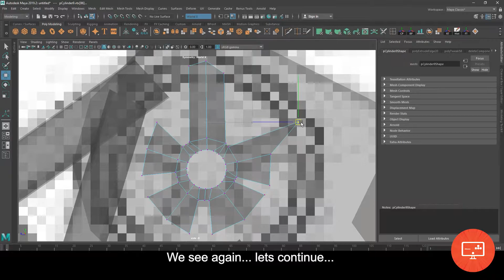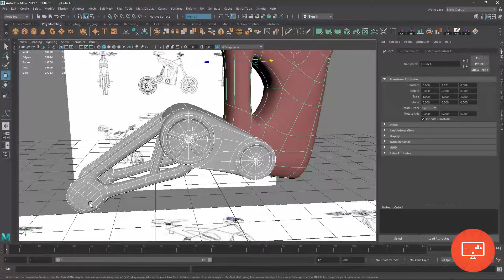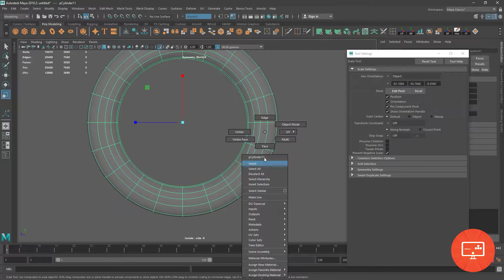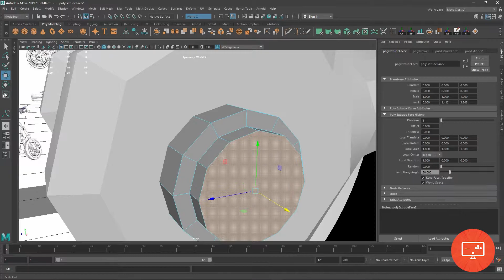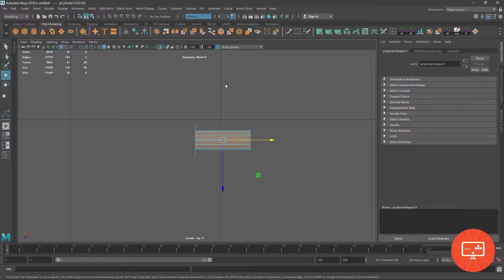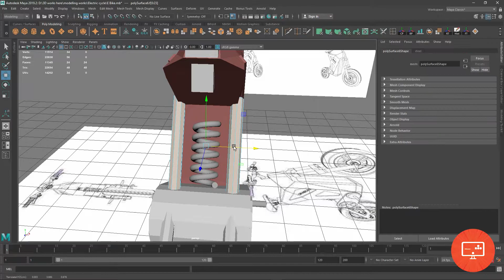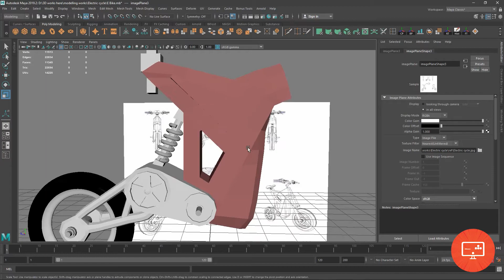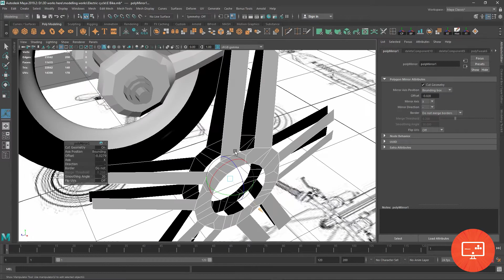How to create and animate a E bike without any rig | part 04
This is part 4. if you didn't see part 1,2 and 3 make sure you watch it.

As i mentioned in my Instagram, i am uploading how i animated E-bike. i used simple techniques to animate everything . please enjoy every part of this tutorials. more parts are coming soon.